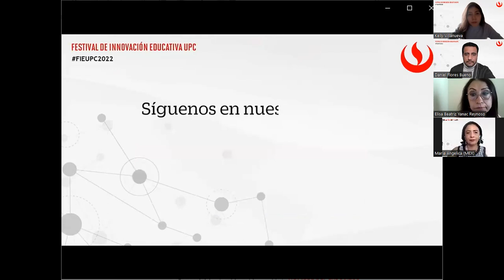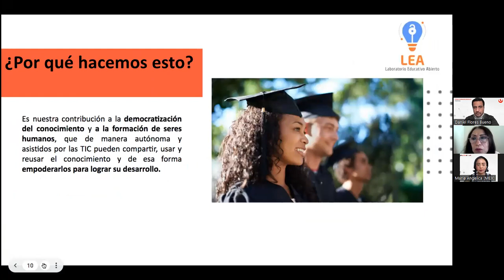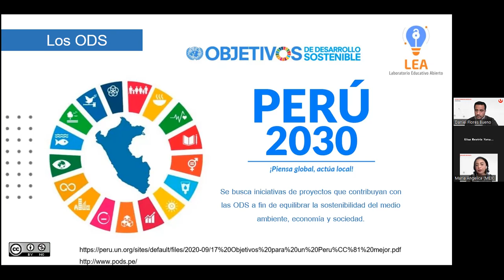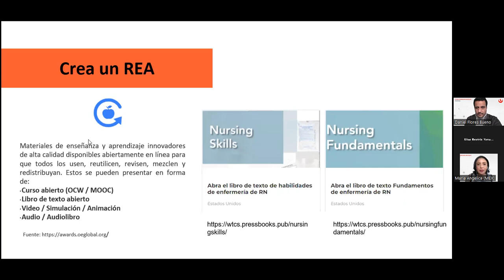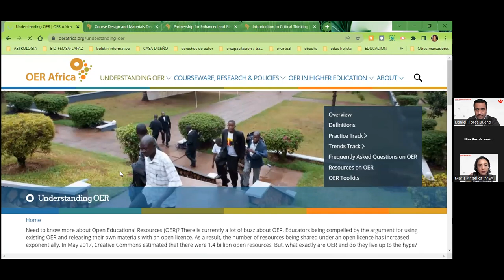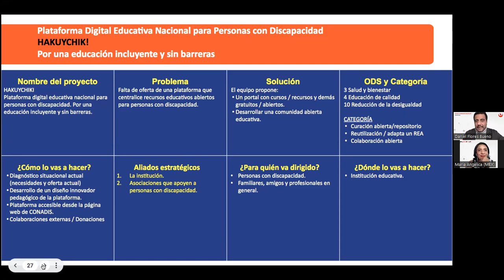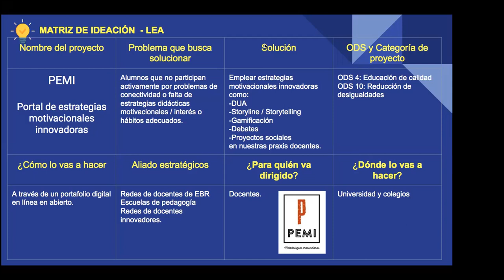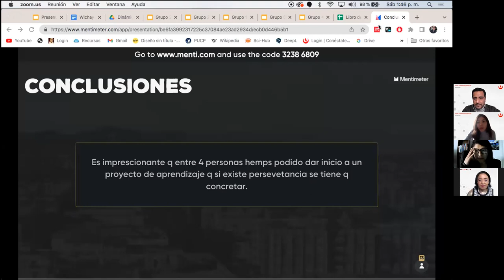Boot Camp de ideación de emprendimientos sociales usando recursos educativos abiertos.